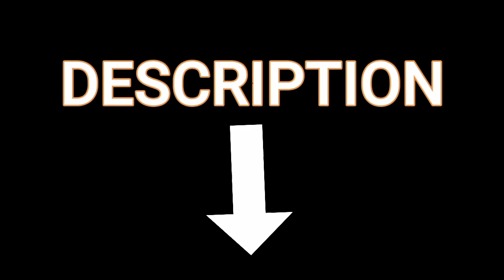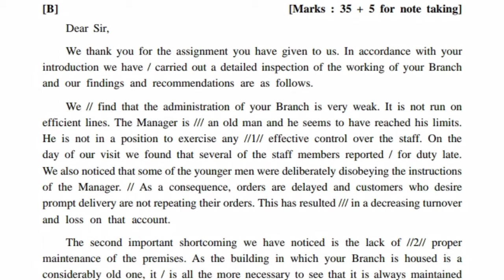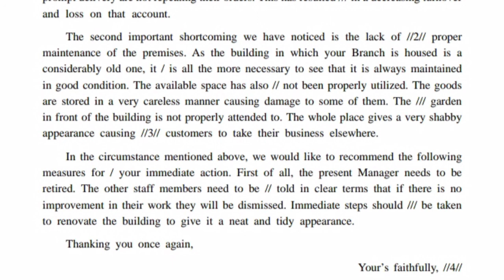English Shorthand 80 WPM GCC - TBC 4 Feb , 2021Question Paper [ B ]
ENGLISH SHORTHAND 80 WPM DICTATION .

Hiii
Friends,

About this video :
      In given video I have given 80 WPM paragraph of english shorthand . do practice with it and increase your speed of stenography writing .